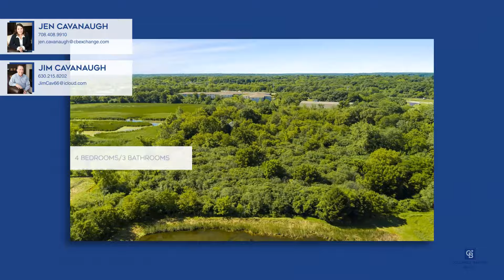Jen Cavanaugh|28845 West State Highway 22|Barrington, IL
28845 West State Highway 22, Barrington, IL

Coldwell Banker

ColdwellBankerHomes.com

This approximately six-acre property offers a unique opportunity to create your own rural retreat. The land features a silo, a shed, and the remnants of old barn walls, adding character and historical charm to the setting.

The lot size is approximately six acres, providing ample space for various uses. The property includes four bedrooms and three bathrooms, with a total square footage of around 2,856 square feet. This allows for flexibility in adapting the space to your needs.

The property comes with existing infrastructure, including electric and gas services to the site, as well as a septic system. The well is also included as-is, allowing for a convenient water source.

While the existing farmhouse may require extensive work or even demolition, the presence of the silo, shed, and historic barn walls offers a unique opportunity to incorporate these elements into a new vision for the property. The property is not located in a flood zone, providing peace of mind.

This property presents an exciting canvas for those seeking to create their own rural haven, with the chance to incorporate the existing structures and features into a personalized design. The size and characteristics of the land offer diverse possibilities for its future development and use.